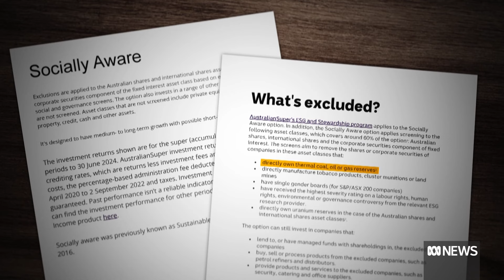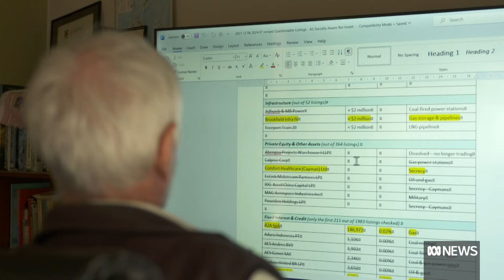Your 'ethical super' may not be so ethical after all | ABC News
Australia's largest super fund is investing money from its "Socially Aware" option in the coal, oil and gas industries, despite excluding shares and corporate bonds of companies with fossil fuel reserves.